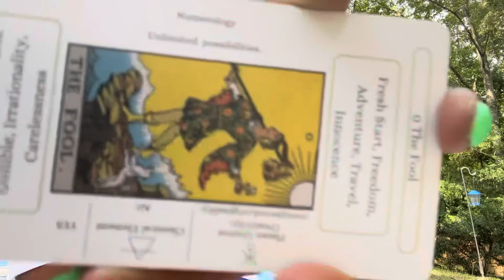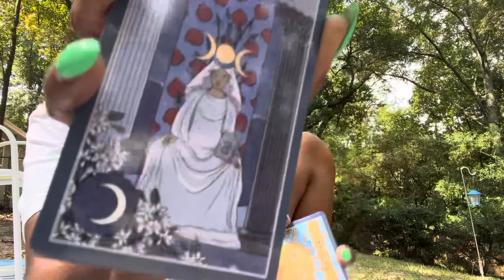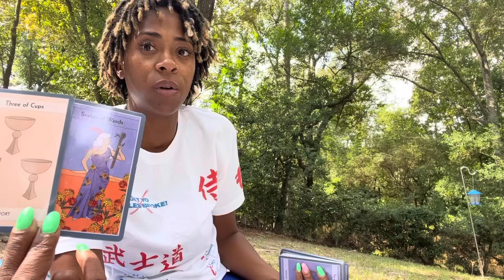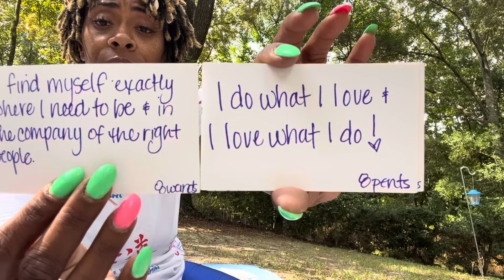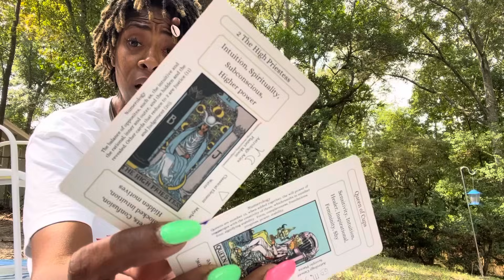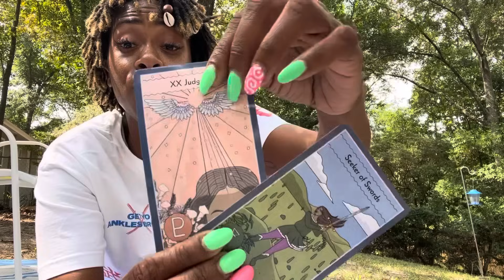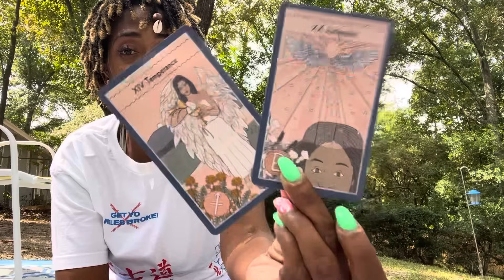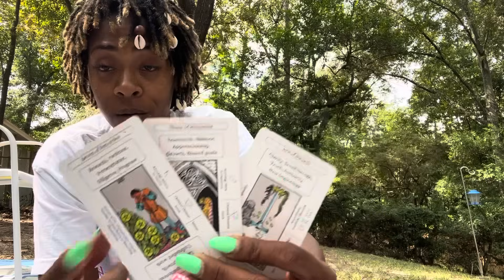Pisces ♓️ Seek and you will find…. Knock and a door will be opened…. Ask and you shall receive🙌🏽